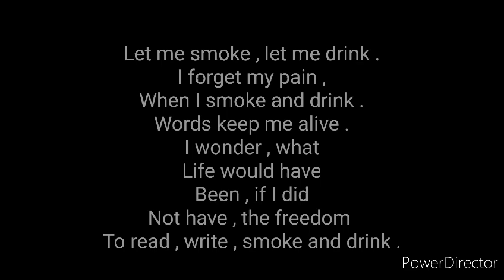Let me smoke , let me drink - Atandra Marik